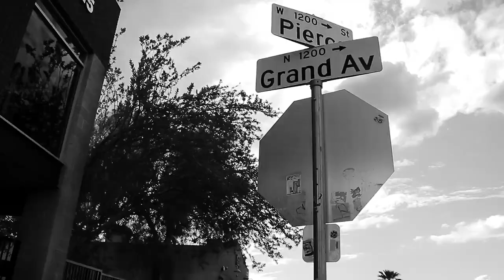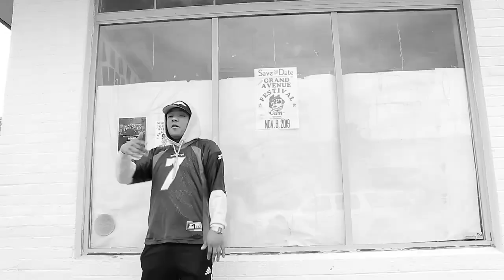ColFax MY WAY Music Video Shot by VibrantVioletMedia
Official Video for My Way by ColFax

ColFax continues to impress. Dropping his first visual of 2020 and really establishing himself in the game. Fax comes again with straight FAX.  He touches on his struggle that he deals with as an independent artist in the game. He expresses the doubts, struggles and hardships that he continues to go through as he paves his own way.

You can find all of ColFax's music on all major streaming platforms and social media accounts right below!

Shot/ Directed by:
Nico Delacroix & Rissa Vibes